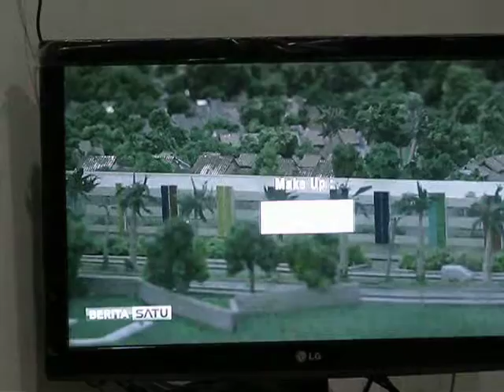3 Tips Berinvestasi Properti - Part 2 - Ryan Filbert - Berita Satu 9 Des 2015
Apakah tips sederhana dalam berinvestasi properti yang nyaman dan menguntungkan?